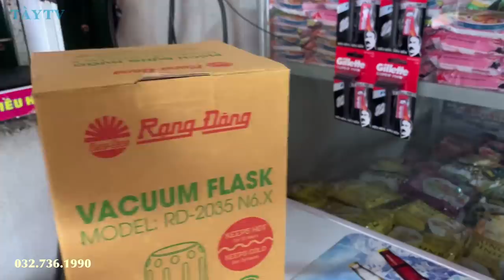Mua đồ ăn lên cho ông cụ đơn thân Sùng Nhỉa Páo, còn gặp nhiều khó khăn ★ TÀY TV.